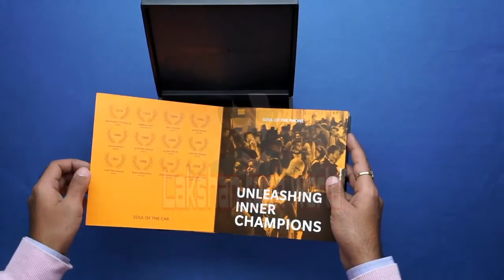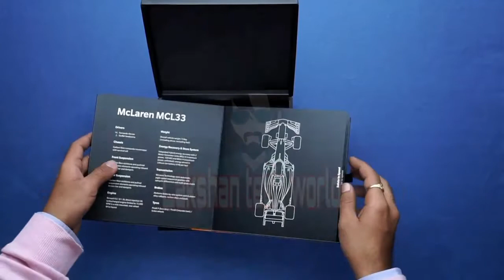OnePlus 6T McLaren Edition Unboxing